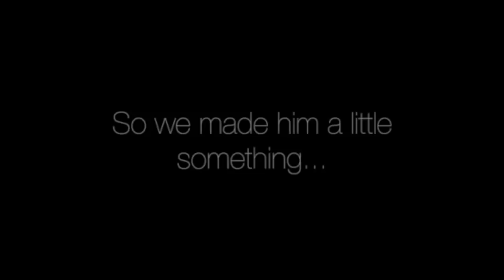J.R Smith Full Game 5 Highlights vs Warriors 2017 Finals - 25 Pts, 7 Threes